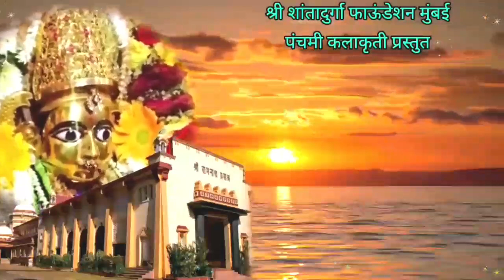श्री शांतेरी नमः मंत्र | Shri shanteri Namaha mantra | shanteri ramnath kamaxi temple goa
श्री शांतेरी नमः मंत्र | Shri shanteri Namaha mantra |
shanteri
shanteri ramnath devasthan temple goa
shanteri na ka hone range aye watan
ramnath sateri shanteri
sateri ramnath
sateri mahadev mandir
sateri devi mantra
shanteri kamaxshi stotram kumta live today
shanteri kamaxshi temple kumta bhajan